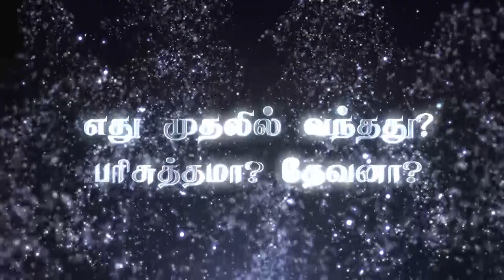எது முதலில் வந்தது?பரிசுத்தமா? தேவனா? (HD) Jan18th 2023 Today's Promise by Bro.D.Jestin (DD2666)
Bank Account Details:
Bank Name              :  HDFC
A/C Name                :  HOLI FOUNDATION
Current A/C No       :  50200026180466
IFS Code                  :  HDFC0002409
Branch                     :  BYE PASS ROAD
                                      MADURAI

Bank Account Details:
Bank Name              : STATE BANK OF INDIA
A/C Name                : BALU JUSTIN RAJ
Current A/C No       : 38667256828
IFS Code                  : SBIN0013158
Branch                     :  VILANGUDI
                                      MADURAI